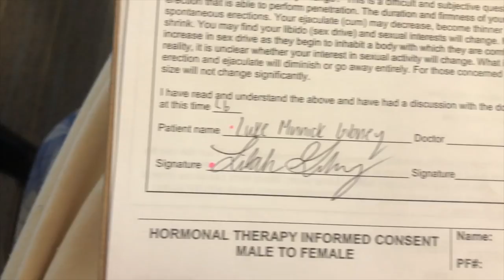hormone replacement therapy: 2 MONTH UPDATE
I am so glad i enjoy talking to the camera as much as i do and was able to document a little of my journey so far for u guys :) If u have any questions regarding my transformation so far - ASK AWAY HOOKER!!! don’t forget to give this video a big ass thumbs up and don’t forget to subscribe ! WANT A MUGSHOT HOODIE?? and get one in for each of your family members, bc what else would they want?? hahahaha my socials are below so def follow me on those for more!
Stay true